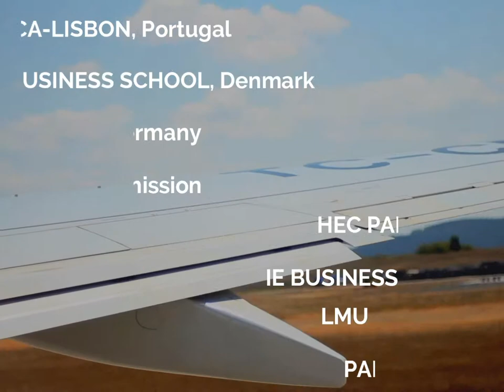Digital Economy Workshop